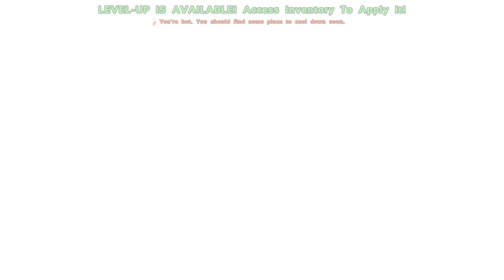ARK: Survival Evolved trying it out